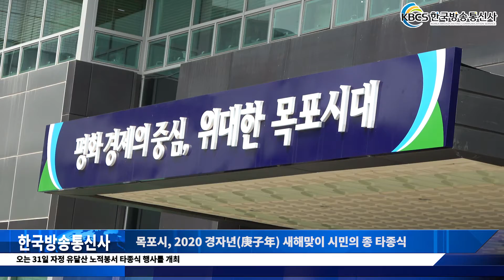한국방송통신사 12월 27일 뉴스 [목포시, 2020 경자년(庚子年) 새해맞이 시민의 종 타종식]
목포시는 오는 31일 자정 유달산 노적봉에서 다사다난했던 2019년을 마무리하고 2020년 새해를 맞아 지역의 안녕과 시민행복을 기원 하는 타종식 행사를 개최한다.

이 날 타종식은 노적봉 새천년 시민의 종각에서 경자년 새해 0시 장엄하고 우렁찬 종소리로 새해의 시작을 알린다.

타종은 김종식 시장을 비롯해 지역 국회의원, 도․시의원, 기관단체장, 관광객, 각계각층 시민 등이 함께 천만 관광객시대를 힘차게 열어가고 모든 시민이 더불어 잘 살고 행복을 누릴 수 있는 염원을 담아 총 33번 울린다.
이 날 행사에서는 시립합창단 공연, 대북 퍼포먼스가 펼쳐지고 타종 후에는 화려한 불꽃이 밤하늘을 아름답게 수놓을 예정이며, 행사장 주변에서는 경자년(庚子年) 새해 소원 쓰기도 진행된다.